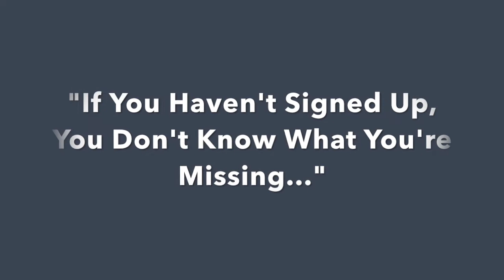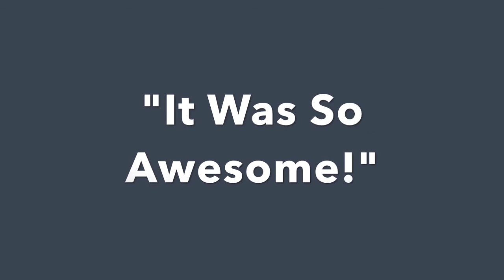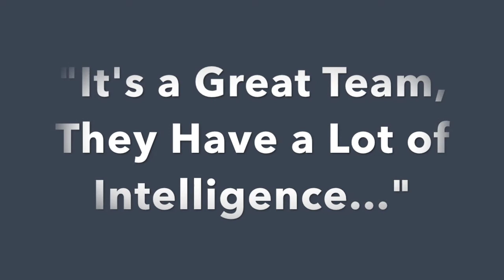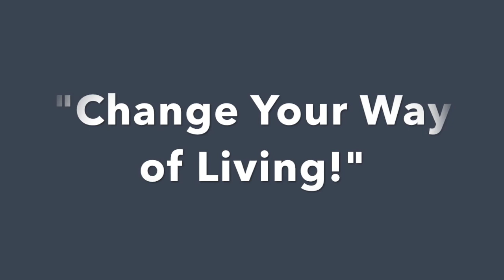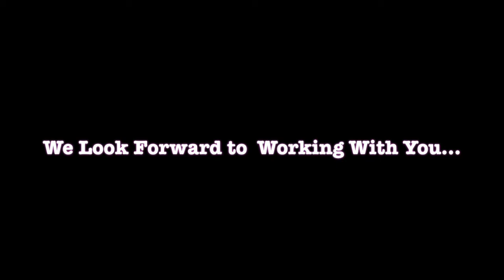How To Invest In Real Estate With Little Money or Experience How to Buy an Apartment Building